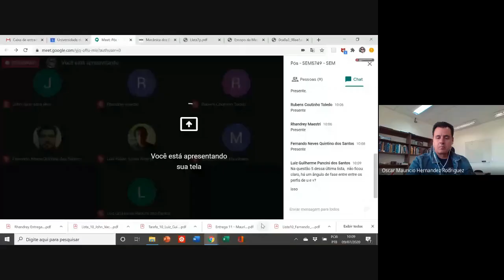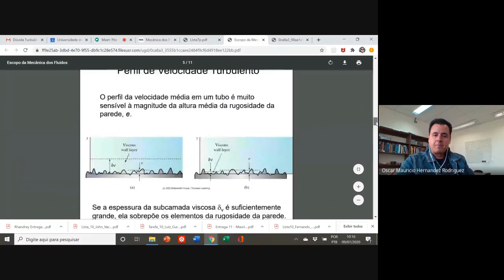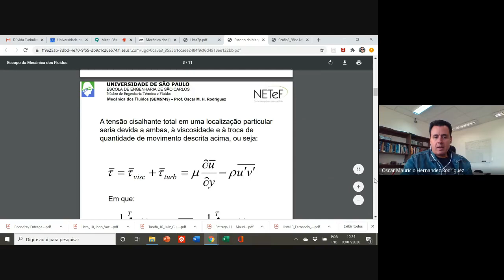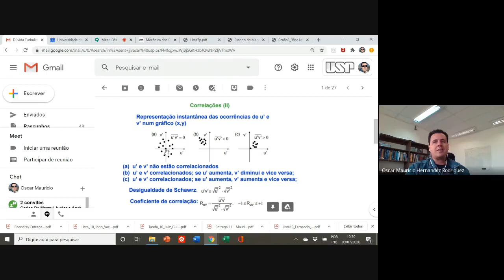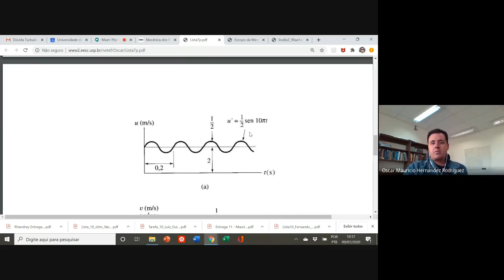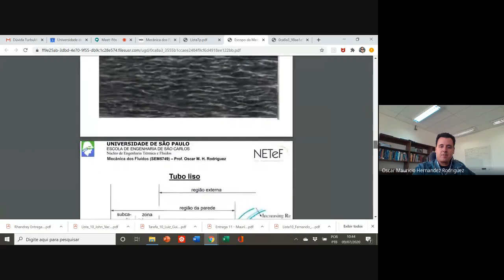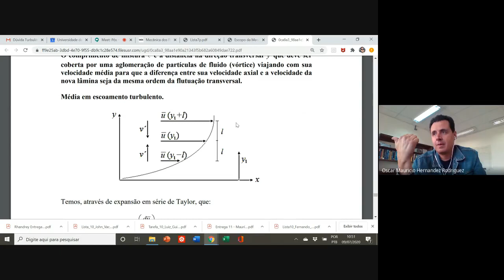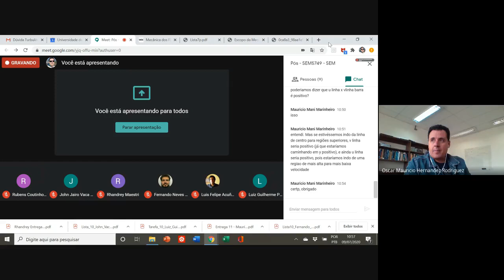Cometários sobre o modelo de turbulência de Prandtl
Cometários sobre o modelo de comprimento de mistura de Prandtl e sobre a média do produtos das flutuações de velocidade.